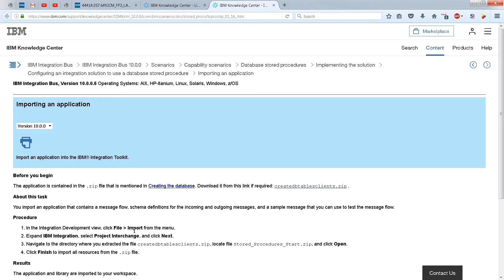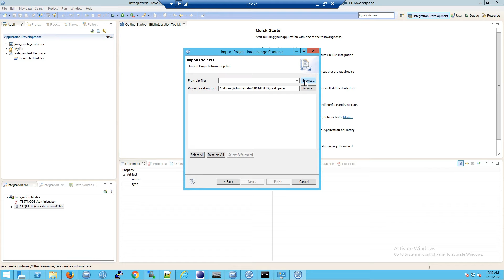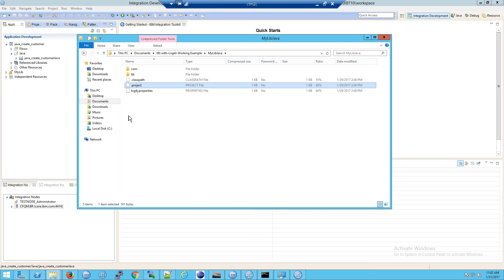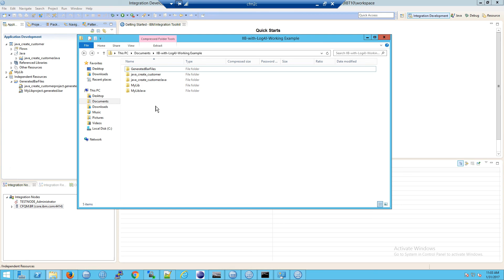IIB: Project Interchange files, AKA PI File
This IBM Counter Fraud Management (ICFM), or ICFM, technical support video explains IIB: Project Interchange files, AKA PI File